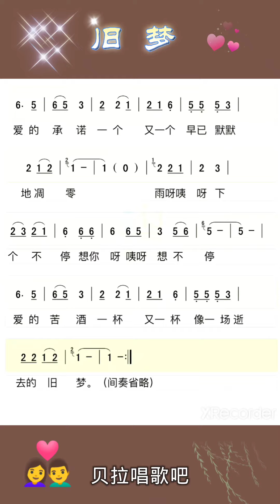旧梦（刘晓超版）热歌速教，有声简谱,@华语歌曲频道-d2j